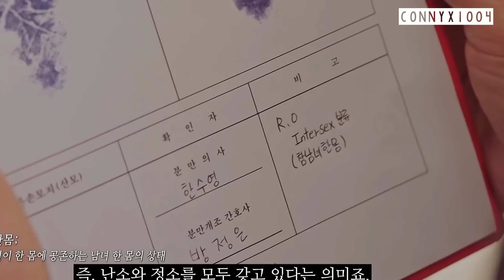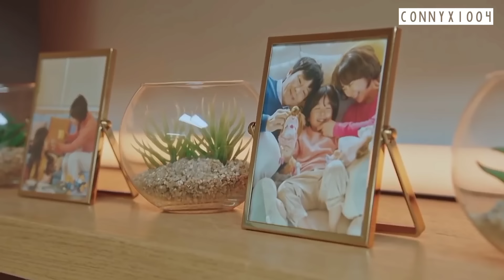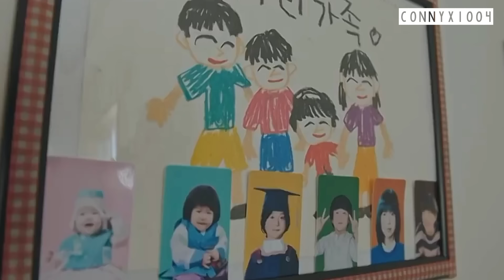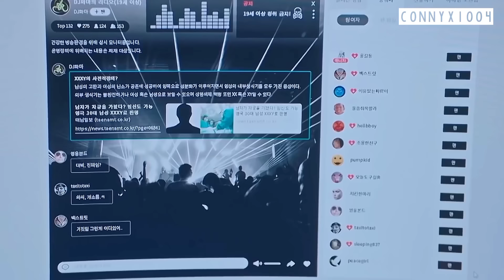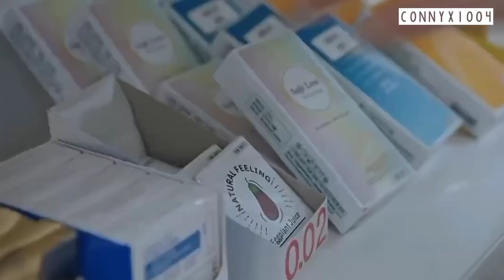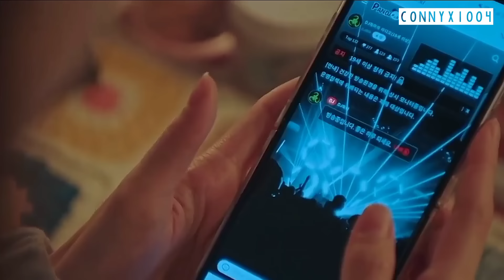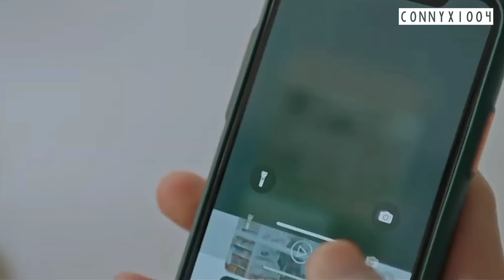LO CONFUNDIÓ CON UNA MUJER Y SE ENAMORÓ